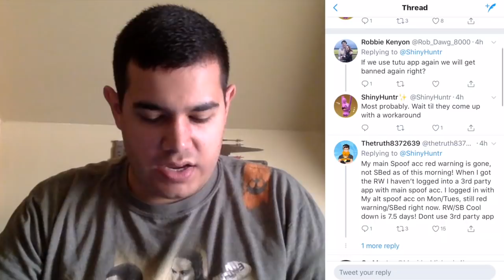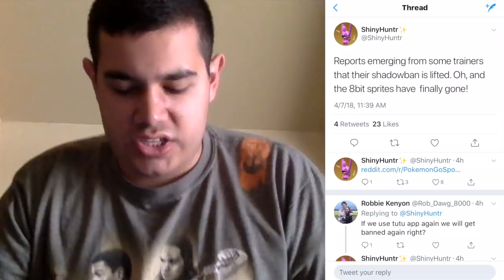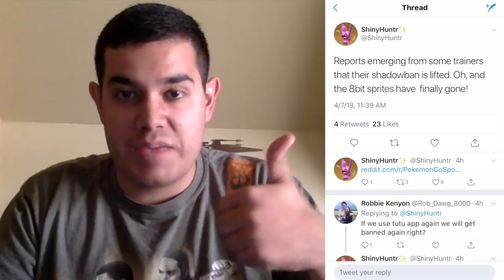RED WARNING/SHADOW BAN REMOVED IN POKEMON GO? NEW POKEMON GO UPDATE NEWS!